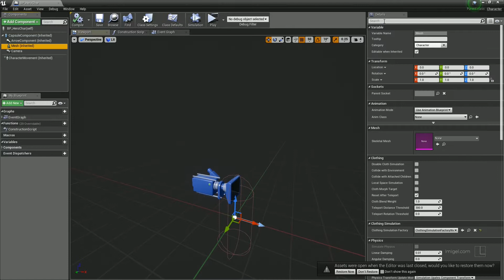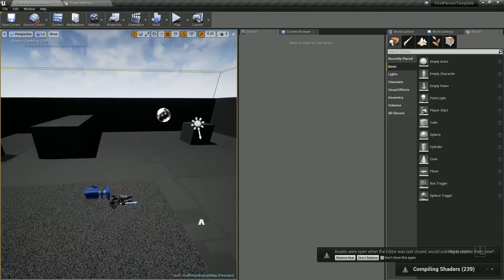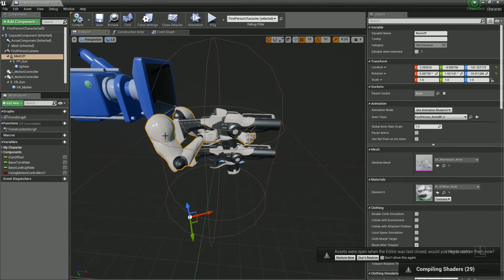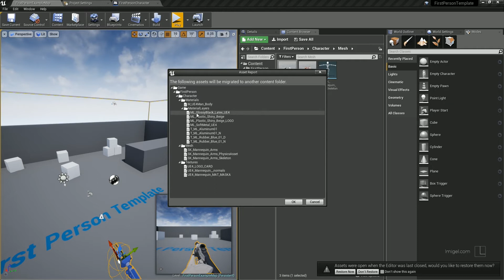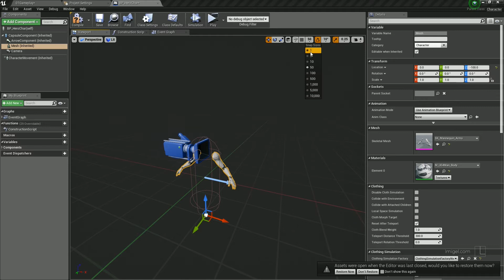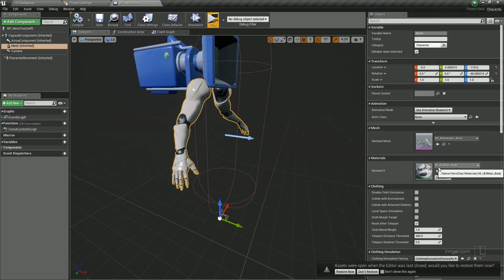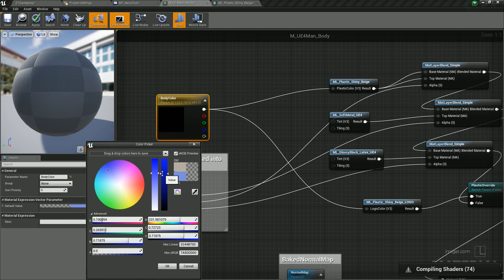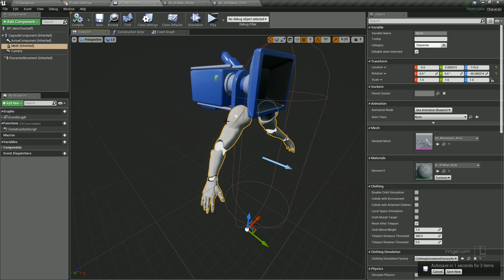Unreal Engine 4 - Create a game from scratch #12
This series is part of the course Unreal Engine 4 Class: Blueprints.
The course won an Epic Mega Grants. After providing the course for free, now I'm making available the longest chapter The Grid. In this chapter we user all we learned from the previous lessons to build our first game.

Although the course was recorded in Portuguese, English speakers can benefit from the subtitles. I teach everything you need to know to get started using Unreal Engine Blueprints. You don't need any prior experience. I start from the fundamentals to more advanced topics. A didactic journey through Theory, Practice, Examples and Exercises.

The course content covers Fundamentals, Variables and Arrays, Flow Control, Events, Functions, Characters, Struct of a Game, UI, Materials, First and Third Person Players, Blueprint Communication and more.